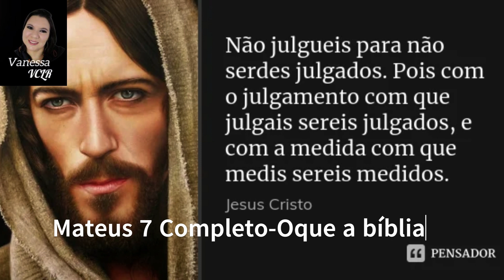Mateus 7 Completo - O que a bíblia revela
seu comentário, inscreva se ainda não é inscrito.

Sua palavra de ânimo todos os dias é aqui! Seu dia-a-dia com Jesus, é mais leve! Jejum, oração, Madrugada e como ler a Bíblia do Jeito certo.  Veja todos os vídeos e aprenda a ter santidade, intimidade com Deus.

Comente em  nossas publicações  sua opinião é muito importante! Me conte de que lugar você é?

DIA DE POSTAGEM:  TODOS OS DIAS.  11:00 H      12:00H     18:00 H   21:00 H

Montagem do vídeo Feito com editor :  Clipchamp.com, APP. YouCut  e CapCut e Canva.